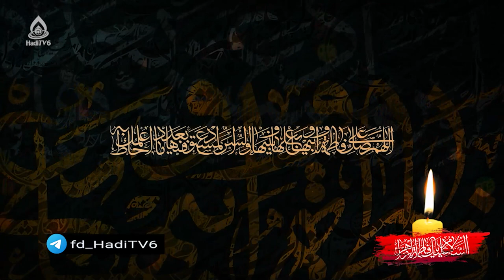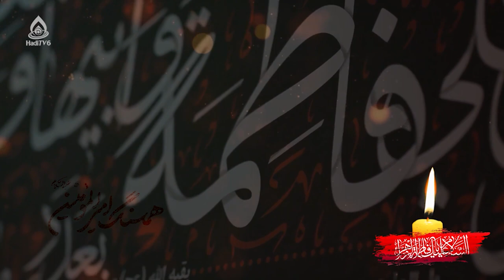کلیپ مرثیه‌سرایی در رثای حضرت زهرا(س)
فاطمیه / رمداح: مرتضی معراج
پرستوی مهاجرم چرا ز لانه می‌روی / اگر ز لانه می‌روی چرا شبانه می‌روی
قرار من شکیب من مهاجر غریب من / فدای غربتت شوم که مخفیانه می‌روی
حیات جان امید دل علی بود ز تو خجل / که با کبودی بدن ز تازیانه می‌روی
کبوتر شکسته‌پر مرا به همرهت ببر / چرا بدون جفت خود ز آشیانه می‌روی
چهار طفل خون‌جگر زنند در غمت به سر / تو بر زیارت پدر چه عاشقانه می‌روی
الا به رخ نشانه‌ات مگر شکسته شانه‌ات / که موی زینبین خود نکرده شانه می‌روی؟
همای بی‌ترانه‌ام چرا ز آشیانه‌ام / به کوی بی‌نشان خود پر از نشانه می‌روی
فتاده بر دلم شرر که تو در این دلِ سحر / ز همسرت غریب‌تر برون ز خانه می‌روی
«میثم» از چه واهمه تو راست مهر فاطمه / به حشر هم سوی جنان بدین بهانه می‌روی